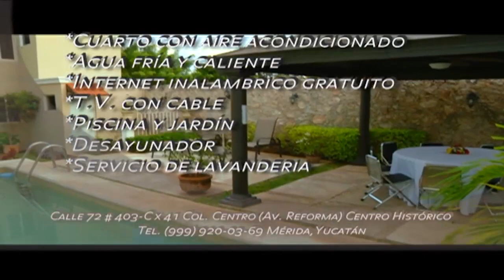Novelisimo.- Cancún: Cuatro lagunas (Parte 2)